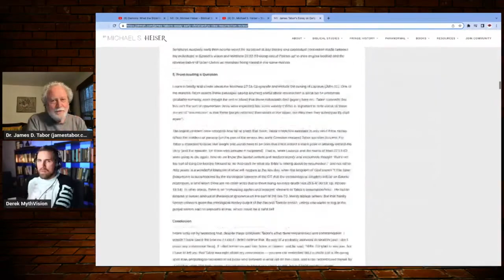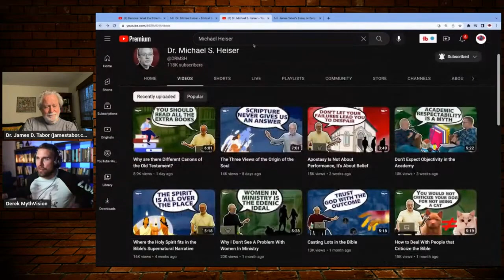Remembering Dr. Michael Heiser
Dr. Michael Heiser died on February 20, 2023 just two days ago from this recording on February 22nd. I loved his work, respected him, and though we had our differences, found him to be a kind and brilliant scholar.

Check out Derek Lambert's entire interview, that includes much more @MythVisionPodcast .

Michael Heiser's blog, and the link to the review of my article that I mention in this interview is here: